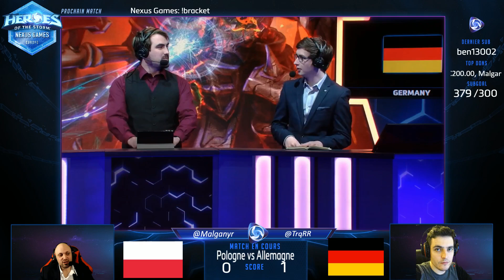[Nexus Games] 1/2 Finale: Allemagne vs Pologne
Match des Nexus Games Europe, le championnat d'Europe des Nations. Les joueurs amateurs ont été sélectionné grâce à leurs performances en solo Q.
Le match opposait l'Allemagne à la Pologne dans les 1/2 Finales